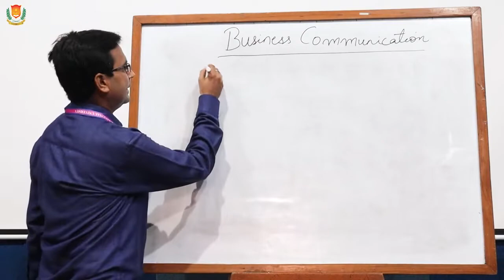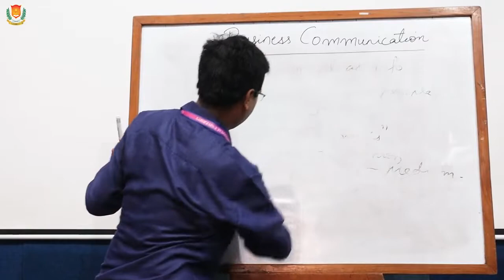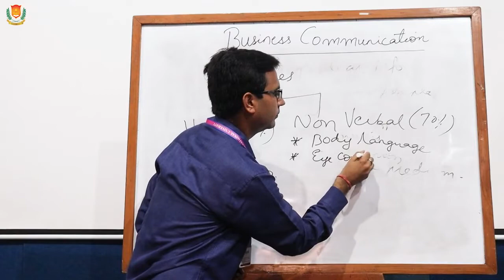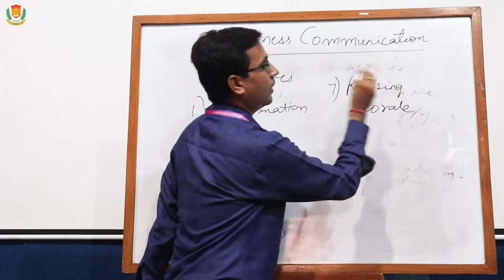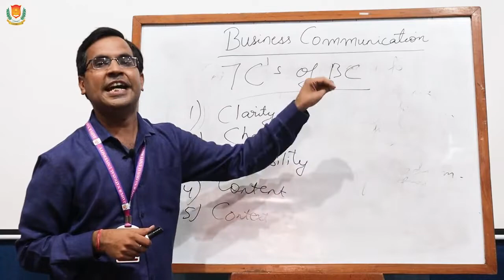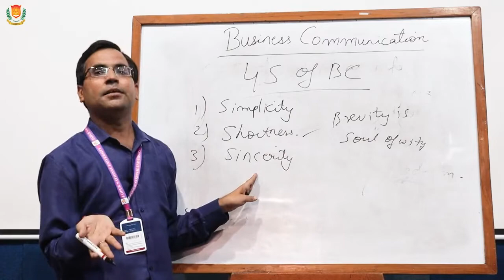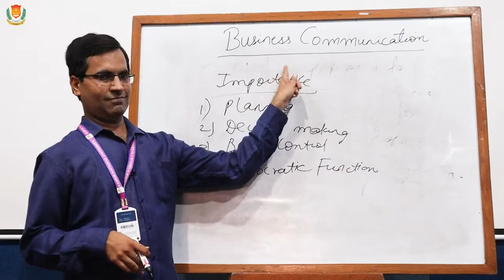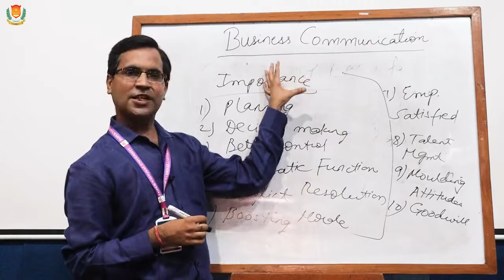Business Communication | JNU Jaipur